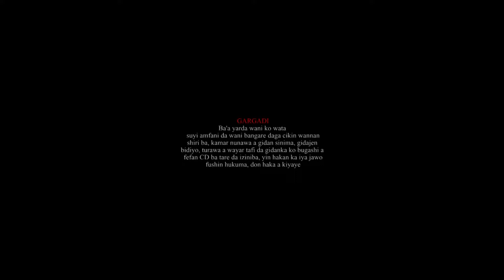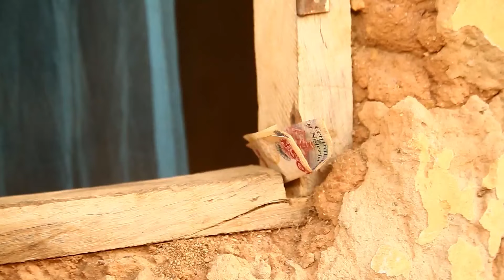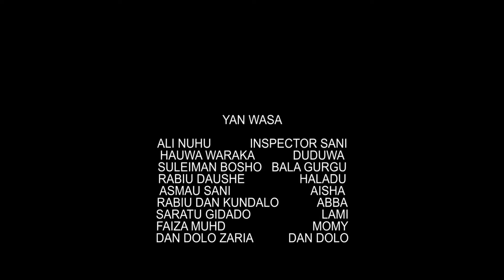mahaifina yana ɗaukar matar da na aura kamar baiwa - Hausa Movies 2022 | Hausa Films 2022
ALMAJIRA